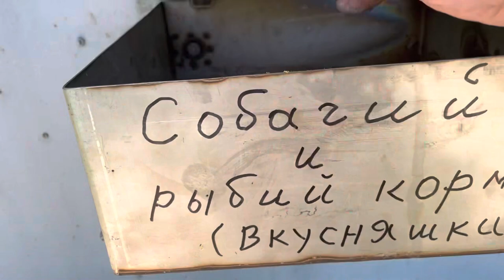В каком Мире лучше собачкам?